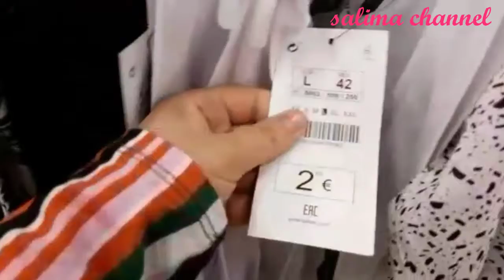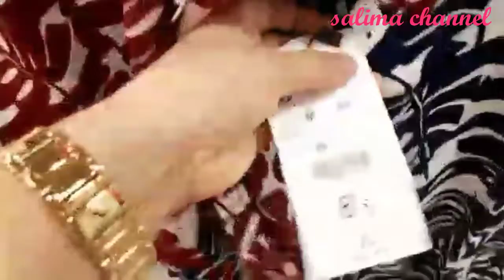جولة في مدينة سبتة _ vlog cueta